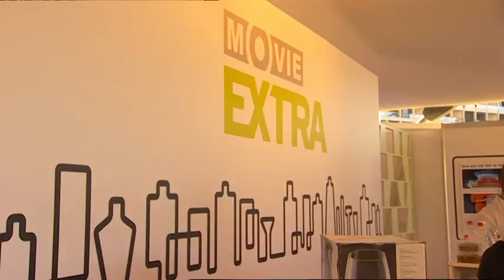TROPFEST 2010 HIGHLIGHTS